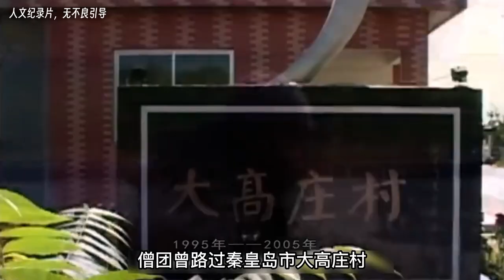大悲寺苦行僧苦行几千公里只乞食，不接受金钱，乞来的食物混着吃